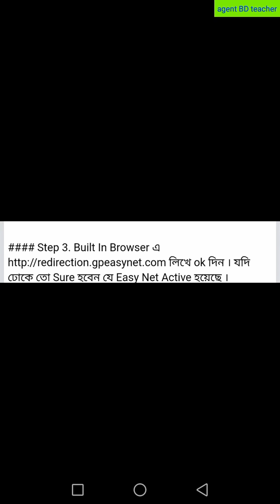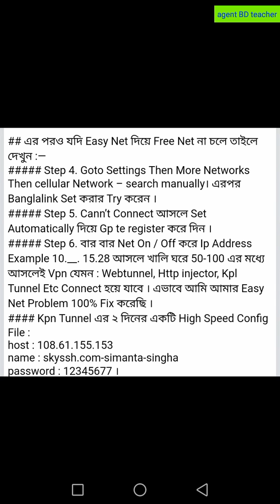Gp free net!! জিপি ফ্রি নেট বন্ধ হয়নি। দেখে নিন আজকের Trick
Step 1. Stop লিখে 5000এ send করে Internet Off করে নিন।
Step 2. *5000*55# dial করে Easy net Active করে নিন ।

Step 3. Built In Browser এ লিখে ok দিন । যদি ঢোকে তো Sure হবেন যে Easy Net Active হয়েছে ।

## এর পরও যদি Easy Net দিয়ে Free Net না চলে তাইলে দেখুন :—
Step 4. Goto Settings Then More Networks Then cellular Network – search manually। এরপর Banglalink Set করার Try করেন ।
Step 5. Cann’t Connect আসলে Set Automatically দিয়ে Gp te register করে দিন ।
Step 6. বার বার Net On / Off করে Ip Address Example 10.__. 15.28 আসলে খালি ঘরে 50-100 এর মধ্যে আসলেই Vpn যেমন : Webtunnel, Http injector, Kpl Tunnel Etc Connect হয়ে যাবে । এভাবে আমি আমার Easy Net Problem 100% Fix করেছি ।
Kpn Tunnel এর ২ দিনের একটি High Speed Config File :
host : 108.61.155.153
password : 12345677 ।